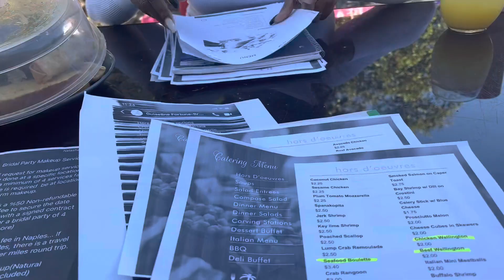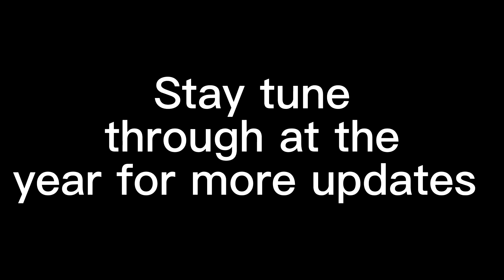Spending time with Mel | Doing Hair | Kids fun time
I am planing a big day of my life once again so stay tune throughout the year for more updates